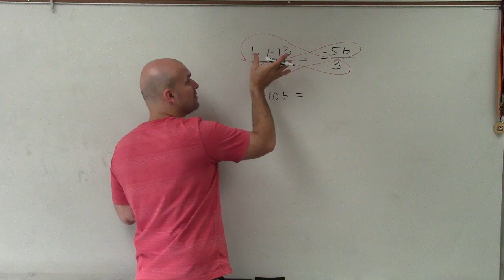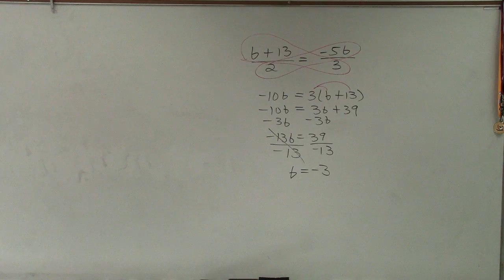Solve a proportion by using the cross product and parenthesis ex 20, (b+13)/2 = –5b/3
👉 Learn how to solve proportions. Two ratios are said to be proportional when the two ratios are equal. Thus, proportion problems are problems involving the equality of two ratios. When given a proportion problem with an unknown, we usually cross-multiply the two ratios and then solve for the unknown using the applicable operations.